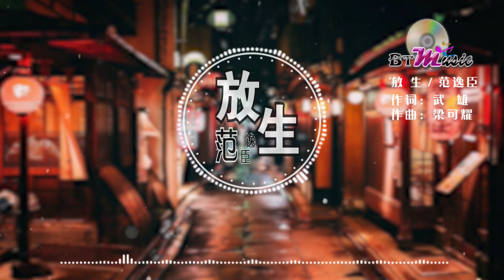『放生』范逸臣【放我一个人生活，请妳双手不要再紧握..】※{ 动态歌词 Lyrics }※❤️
『放生』

演唱：范逸臣
作词：武雄
作曲：梁可耀
编曲：蔡庭贵
封面图片来自网路

地点是城市某个角落 时间在午夜时刻
无聊的人常在这里出没 交换一种寂寞

我静静坐在妳的身后妳似乎只想沉默
我猜我们的爱情已到尽头无话可说
比争吵更折磨 不如就分手

放我一个人生活 请妳双手不要再紧握
一个人我至少干净俐落 沦落就沦落 爱闯祸就闯祸
我也放妳一个人生活 妳知道就算继续
结果还是没结果 又何苦还要继续迁就

结果还是没结果 就彼此放生留下活口

爱的时候 说过的承诺 爱过以后 就不要强求
从此分手 不必再回头 各自生活
曾经孤单加上孤单是爱火 燃烧过你和我
如今沉默加上沉默更沉默 再没有什么舍不得

结果还是没结果 就彼此放生彼此留下活口